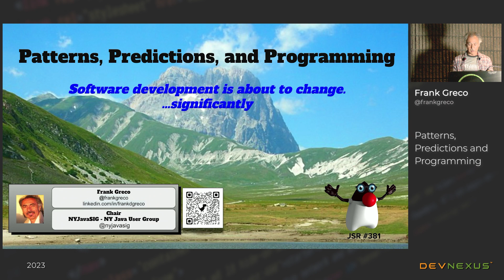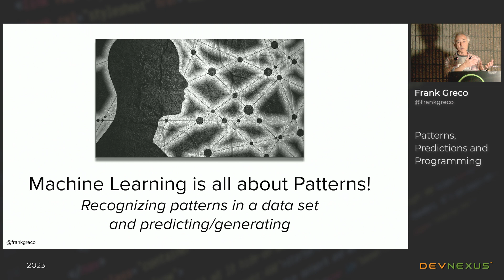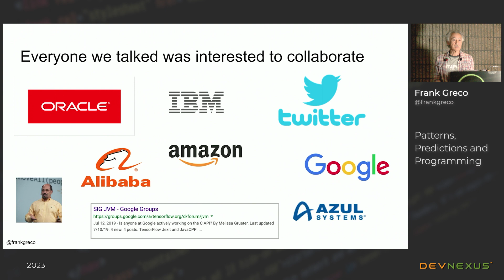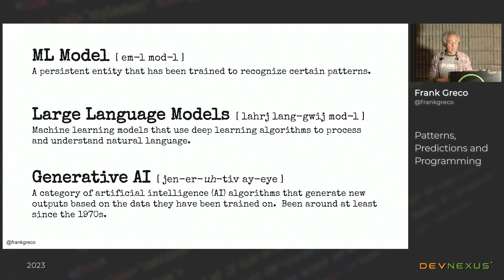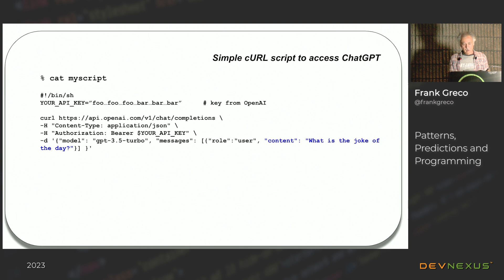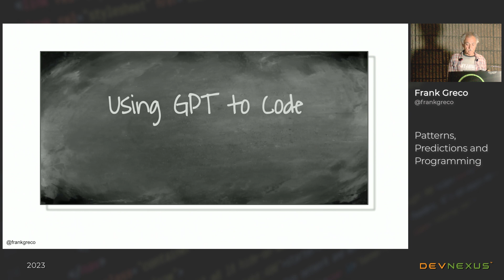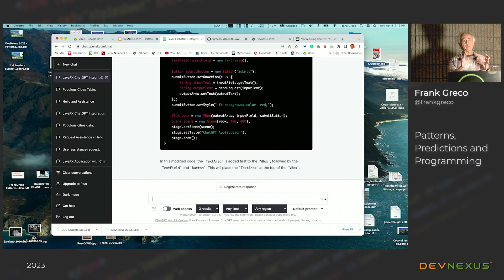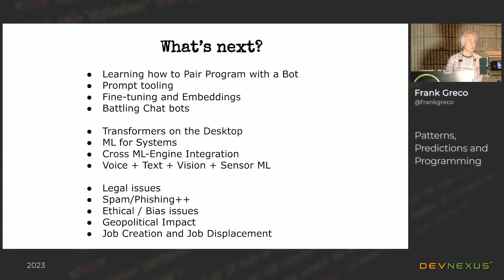Devnexus 2023 - Patterns, Predictions and Programming - Frank Greco